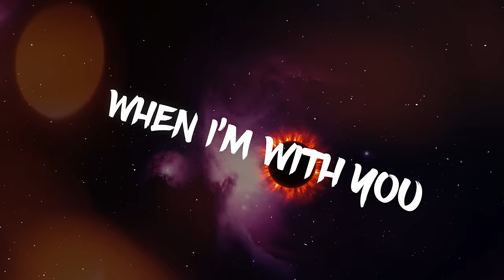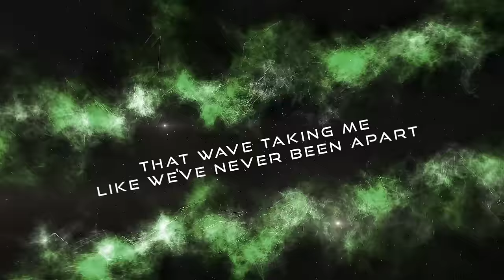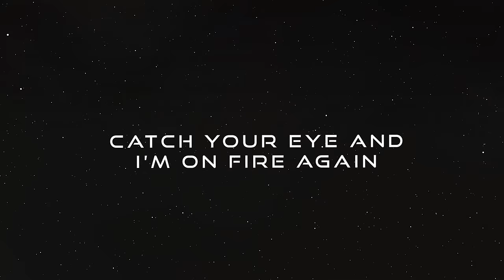Matrix & Futurebound feat. Max Marshall - Fire (Lyric Video)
Official lyric video of Matrix & Futurebound - Fire (feat. Max Marshall).

‘Fire’ is a masterpiece of uplifting, euphoric Drum & Bass, a style Matrix & Futurebound are world renown for. Flowing, hypnotic synths build the beat up around dreamy vocals before the track spirals in to an elevated drop driven by a powerful bassline. Once again providing her vocal talents is singer Max Marshall, who joined Matrix & Futurebound on their smash-hit 'Control', which reached #7 in the UK Top 40 and was awarded Silver status by the BPI.

Matrix & Futurebound
‘Fire’
1. Fire (feat. Max Marshall)

Label: Metro / Viper Recordings
Cat: MTRVPR021
Genre: Drum & Bass
Release Date: 7th Oct. 2016